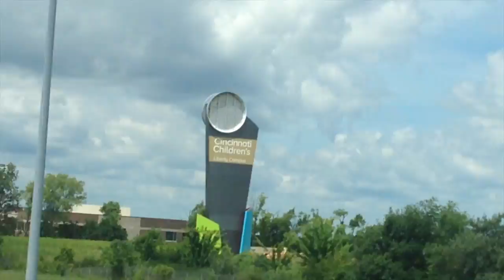The BiggSmiley Project Ep.#3.5 Kevin Phillips edition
Ep.#  3.5 Kevin Phillips edition